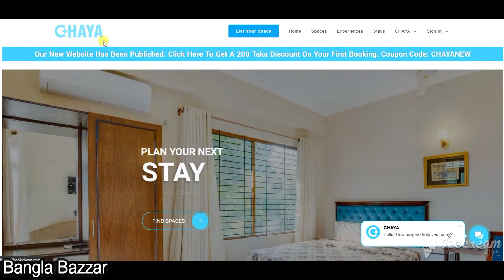Under 2000 Tk Best Hotel Room Dhaka Mirpur 10 Dhaka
10 Top Rated Hotels In Dhaka With Lowest Price for Under 2000 Tk

The Best Hotel Room Near Dhaka City, Dhaka Mirpur

The Best Hotel Under 2000 Tk in Dhaka

The Best Hotel Room in Dhaka Dhaka, Bangladesh